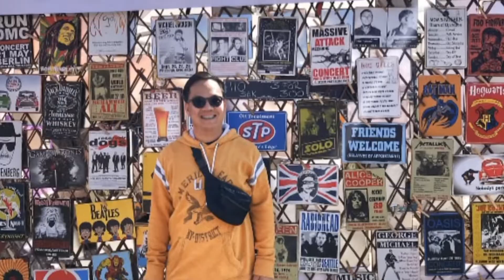Naglaro ng Badminton|Sarap MagPapawis|VLOG #47